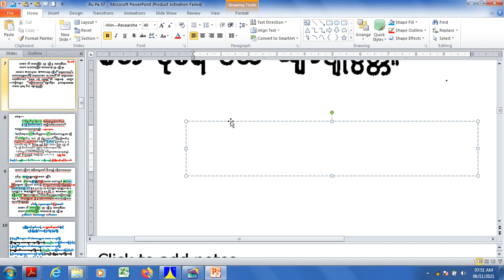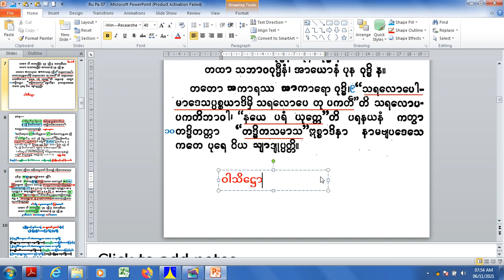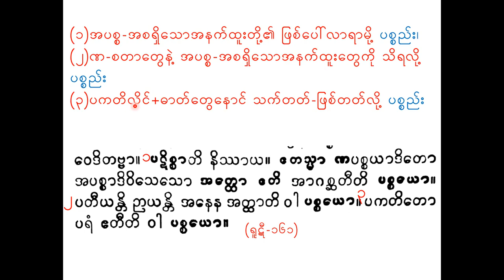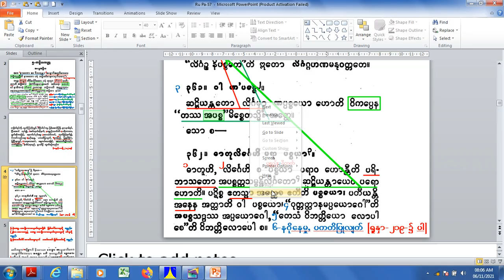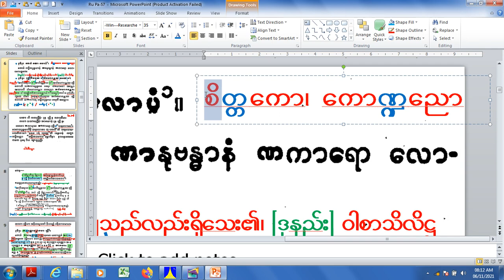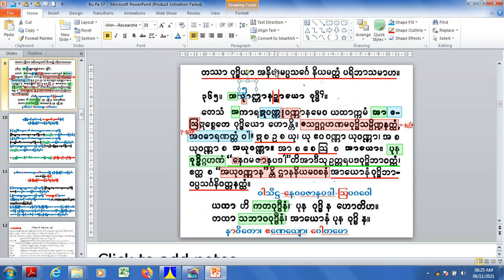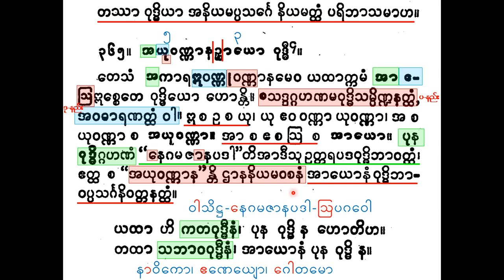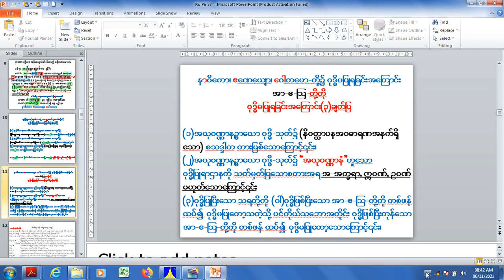Ru Pa 57 ဒုတိယဆင့် တဒ္ဓိတ်ပို့ချချက်-၅၇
(၅၇) ရူပသိဒ္ဓိလာ ဝါသိဋ္ဌ-ရုပ်တွက်အစဉ်၊ ပစ္စယအဓိပ္ပာယ်(၃)မျိုး၊ ၀ုဒ္ဓါဒိသရဿ ဝါ.သံယောဂန္တဿ သဏေ စ-သုတ်အဖွင့်၊ ပနည်း+ဒုနည်းလာ ဝါ+စတို့၏ အနက်များ၊ ဒုနည်းအရ ဝါ၏ သတ်မှတ်ချက်(၃)မျိုး၊ ဥဠုမ္ပိကော-နီလံ-ပီတံ-တို့၌ ၀ုဒ္ဓိမပြုရခြင်းအကြောင်း(၃)ချက်၊ စိတ္တကော+ကောဏ္ဍညော-တို့၌ ၀ုဒ္ဓါဒိ-သုတ်ဖြင့် ၀ုဒ္ဓိမပြုနိုင်ရခြင်းအကြောင်း၊ နာဝိကော-ဧဏေယျော-ဂေါတမော-တို့၌ ၀ုဒ္ဓိမပြုနိုင်ခြင်းအကြောင်း(၃)ချက်၊